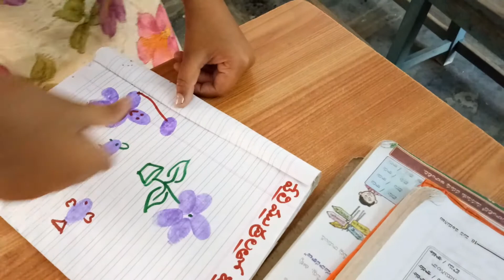వేలు ముద్రలతో బొమ్మలు వేద్దామా......